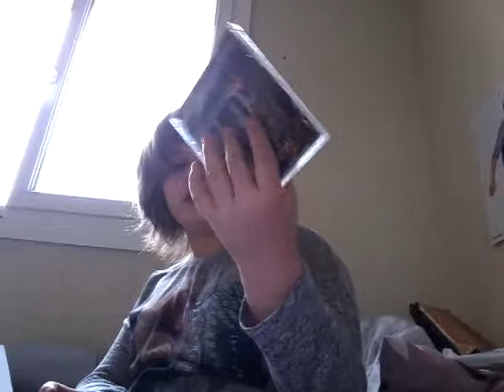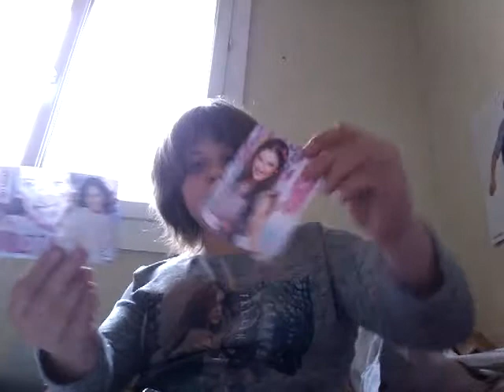Swap avec camille et romain